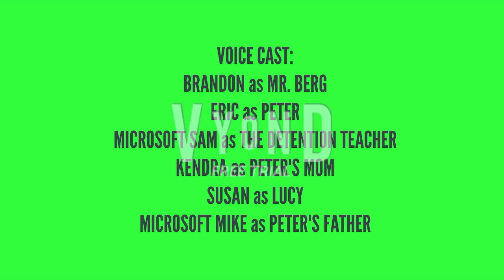Peter The Troublemaker - Season 1 Episode 2: Detention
Peter The Troublemaker's second episode is Peter being in detention, I used the trial version of Vyond which lasts for 2 weeks.

Created by Vyond.